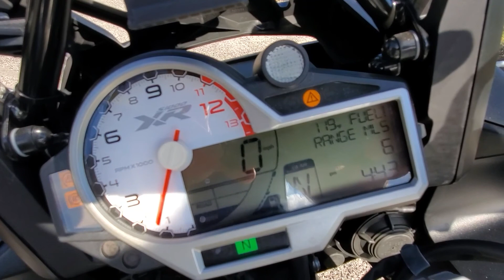2016 BMW S 1000 XR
1515 WELLS RD
ORANGE PARK, FLORIDA
32073
BMWMCJAX.COM
STOCK # C63063
VIN # WB10D1301GZ463063